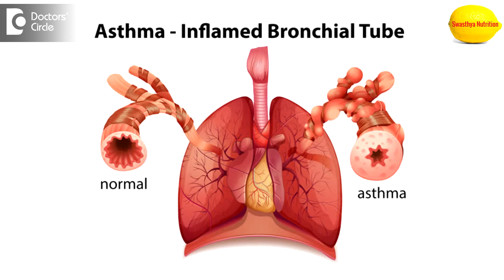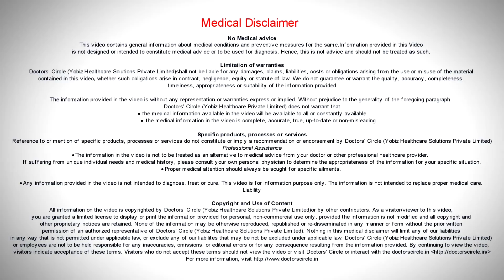Is Asthma treatable with nutrition? - Ms. Sushma Jaiswal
What is Asthma? Either it is by birth or acquired later.it is a disease of the compromised immunity system. So immunity is based on the how much antioxidants you get from the diet. So if you get more antioxidants, asthma is treatable. Antioxidants these days, they are not coming so much in the diet. So you have to take more fruits and vegetables. So antioxidants like Vitamin C, you can get only from fresh fruits and vegetabels. So eating 10 to 15 fruits and vegetables, like one  fruit bowl and salads, it will  give you more antioxidants especially Vitamin C and you have  to take more supplements of Vitamin A,  Vitamin C and  Vitamin E and Omega and  other antioxidants. So it would cure your asthma slowly. You cannot imagine drastically like miracles. But if you are taking for 2 -3 months you can see that if you are taking 5 pumps a  day, it would reduce to 1 pump a  day and it  can reduce  to 1 pump once a week. So the treatment can go longer. You can cure asthma with nutritional therapy. So stay  healthy.